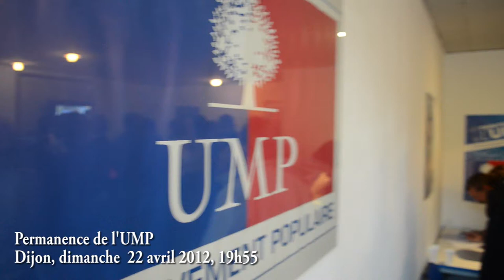Présidentielle 2012 : Ambiance au QG de l'UMP à Dijon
dijOnscOpe | Présidentielle 2012 : Ambiance au QG de l'UMP de Dijon